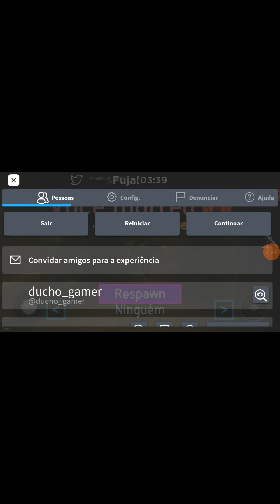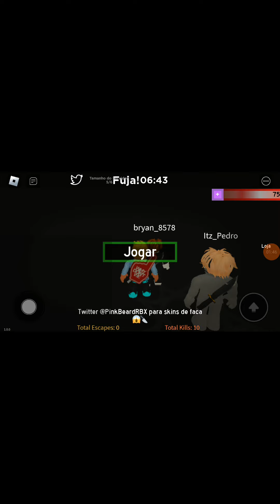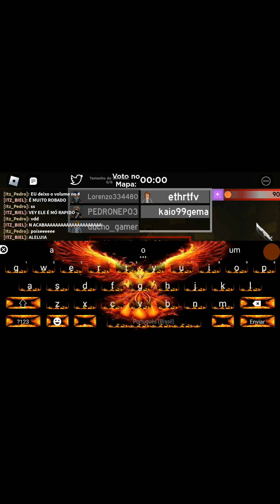Primeira vez jogando BAKON!mas deu ruim pra mim😅